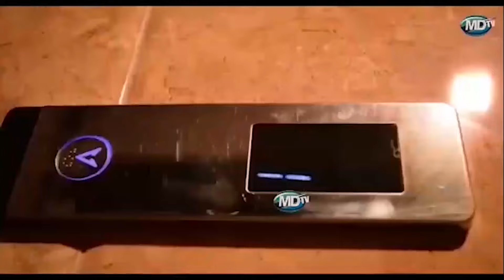MCHUNGA NG'OMBE AELEZA MAZITO AJALI YA RAS KILIMANJARO